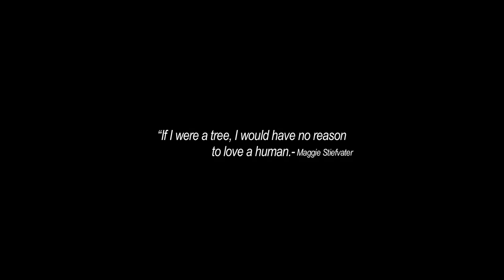PEELI'S BIRTHDAY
Directed by Peeli pampally (8 years old)
Produced by pampally productions
Edited by Rahul Raghav

Award: Kerala Chalachitra Academy Nature film fest, best second work 2015